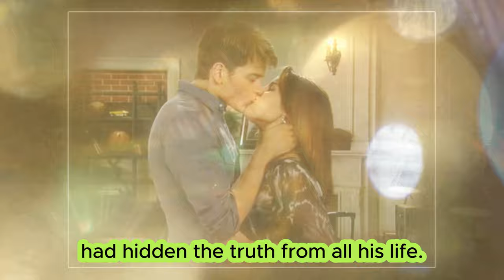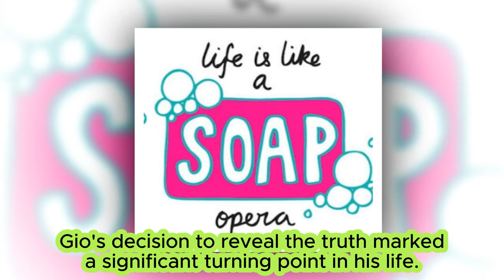Gio's mother returns, Sonny is shocked when Brenda returns | General Hospital Spoilers